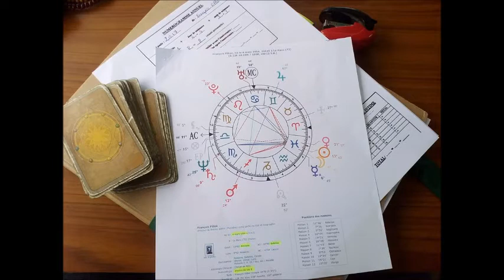Voyance sérieuse par téléphone avec un voyant de renom disponible immédiatement par téléphone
Vous recherchez une consultation de voyance sérieuse par téléphone avec un vrai voyant de renom ? Prenez quelques petites secondes pour visionner cette vidéo de présentation du cabinet de voyance Nicolas Duquerroy.

Spécialiste du Tarot de Marseille, ainsi que de l'Oracle de Belline depuis plus de 12 ans, je me ferais une joie de vous répondre personnellement au 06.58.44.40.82 pour une voyance téléphonique.
À très vite en consultation au 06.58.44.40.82 ou via mon

Nicolas Duquerroy